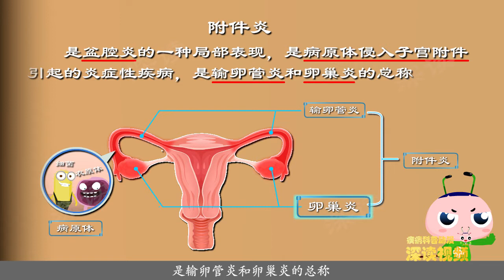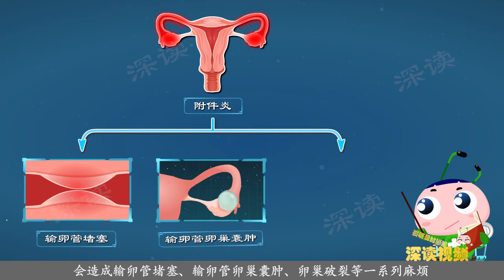附件炎-1：附件炎离不孕有多远？